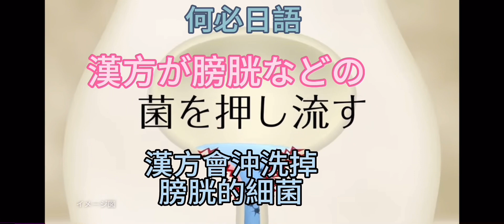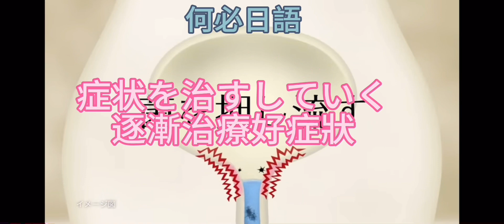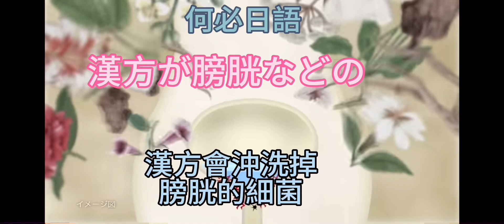免費日文教學課程 看廣告學日語 おしっこが近い 是常常跑廁所 不是尿尿很近的意思喔！